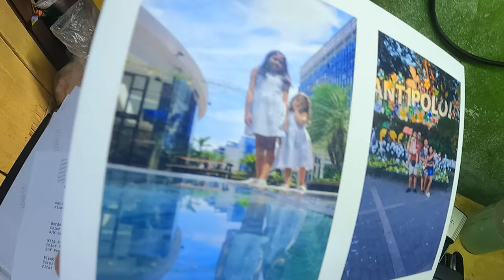PINAKA MAGANDANG PHOTO PAPER PARA SA ATING PRINTING BUSINESS | LINK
yasen super premium photo paper

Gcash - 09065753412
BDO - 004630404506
BEST PRINTER FOR STUDENTS AND WHERE TO BUY?